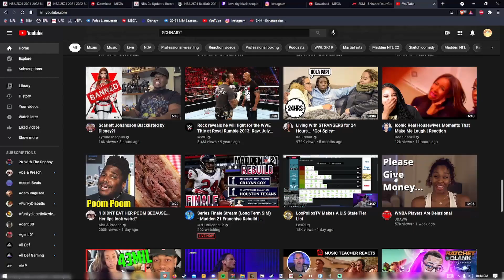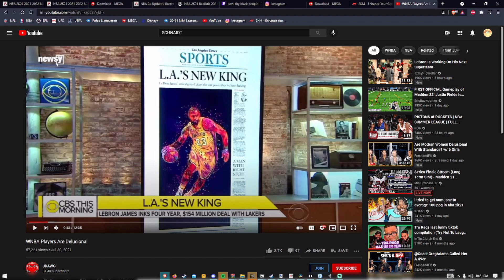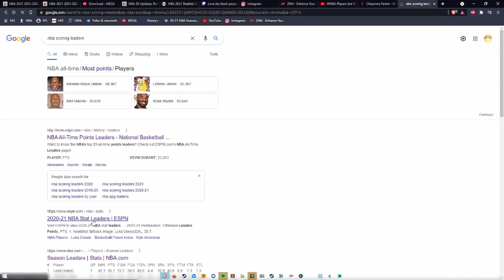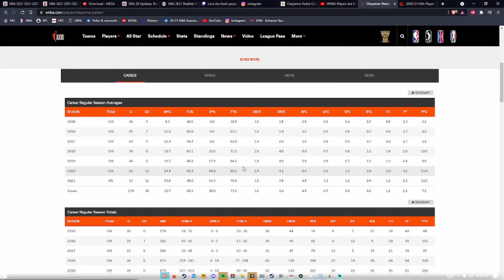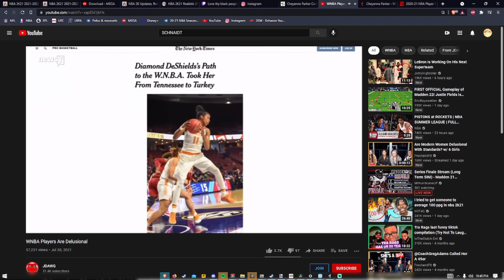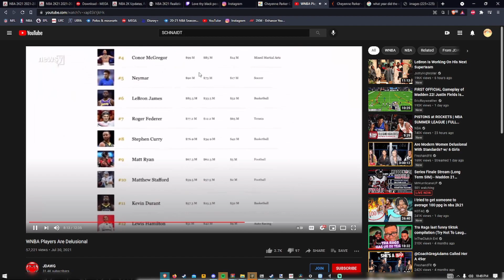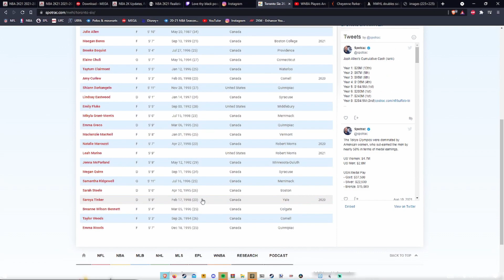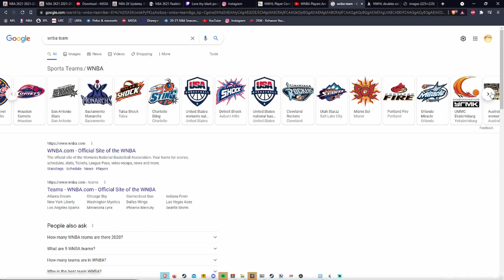THIS IS WHY THE WNBA PLAYERS ARE PAID LESS 2